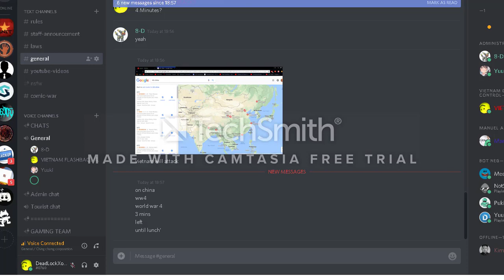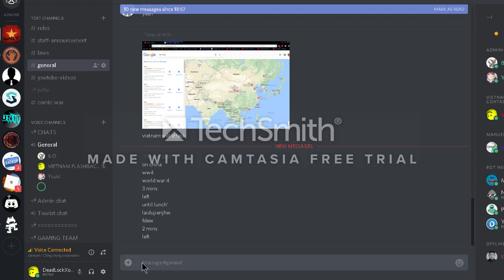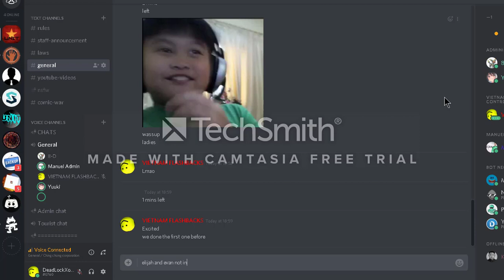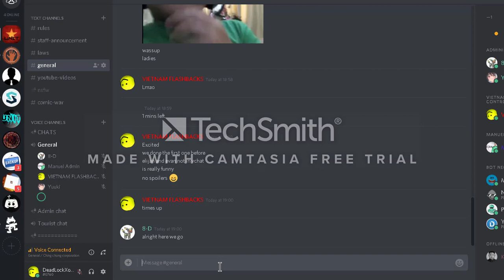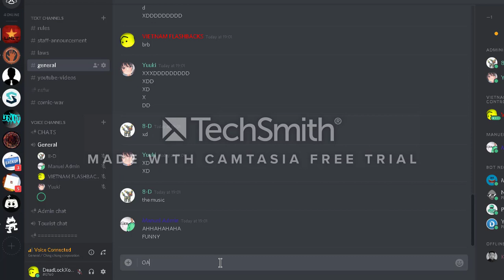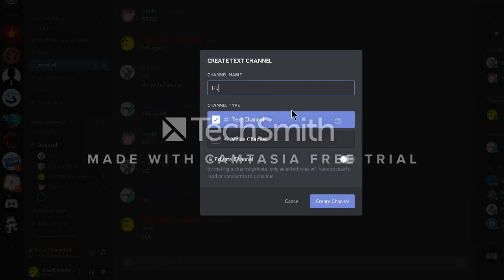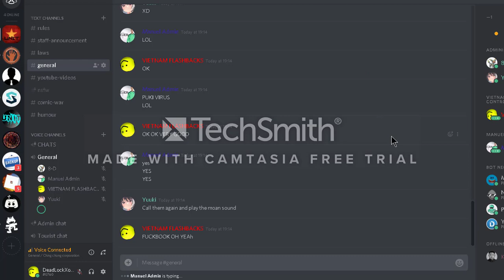Prank Calling Fake tech support and restaurants.. (READ DESC FIRST PLEASE) (REALLY OFFENSIVE)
Prank caller: My boi Adam Or Unit

Annoyed seeing watermarks on screen? Hear the VOICE. btw sorry for watermark.

We didn't do this to hurt people, we did this for laughs.

Featuring:
1. Me
2. Weaboo
3. Bully
4. Meme Specialist
5. PRANK CALLER.

(WE CAN'T TELL REAL NAMES BECAUSE PRIVATE PROPERTY, btw i showed 1 name or 2, idk)